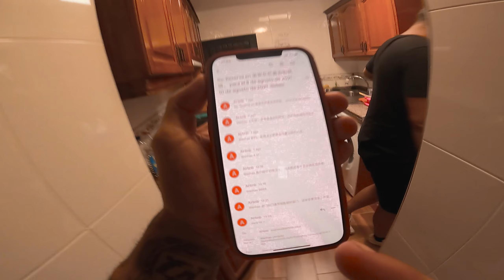🔥 El hombre MÁS LOCO que vi haciendo PARKOUR... 🤯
Yieeeeeee cheeecos! Que taaal? Si no conocías al hombre más loco de España haciendo parkour... Os lo presento en este vídeo jeje
 Se llama @jairoasecas en instagram :)
Aquí os dejo un vídeo que tenía pendiente de subir y que me hacía muchísima ilusión! Ya que fue un viaje de 3 días en los cuales pudimos disfrutar con mis amigos y gente muy top :)